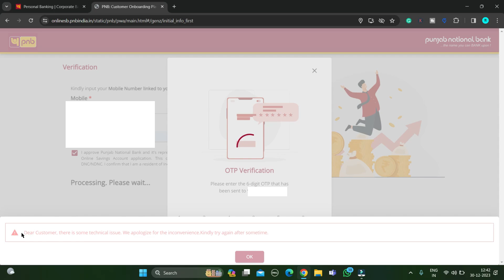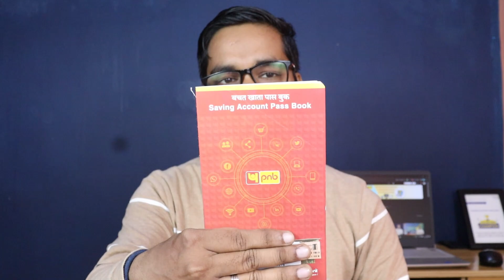My Experience of Opening a Savings Account Offline in Punjab National Bank by Visiting Branch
Hello Friends,
Kaafi log yeh shikayat kar rahe the ki woh online Punjab National Bank mein account nahi open kar paa rahe hain aur unko kuch issues face karne pad rahe hain aur wahin kuch logon ki yeh bhi shikayat thi ki Account to online open ho gya hai lekin Video KYC nahi ho paa rahi hai to kuch logon ko branch se KYC karaane mein problem aa rahi thi. Aise mein humne Punjab National Bank ki services jaanne ke liye Punjab National Bank mein offline branch visit karke apna Account open karaaya taaki hum aapko apna experience share kar sakein. To adhik jaankari ke liye poora video zaroor dekhein.

𝗚𝗲𝘁 𝗟𝗜𝗙𝗘𝗧𝗜𝗠𝗘 𝗙𝗥𝗘𝗘 𝗜𝗖𝗜𝗖𝗜 𝗕𝗮𝗻𝗸 𝗖𝗿𝗲𝗱𝗶𝘁 𝗖𝗮𝗿𝗱 (direct link)

𝗞𝗻𝗼𝘄 𝗬𝗼𝘂𝗿 𝗖𝗿𝗲𝗱𝗶𝘁 𝗖𝗮𝗿𝗱𝘀 & 𝗟𝗼𝗮𝗻𝘀 𝗢𝗳𝗳𝗲𝗿𝘀 (2nd link)

HSBC Visa Platinum Credit Card (offer-based)